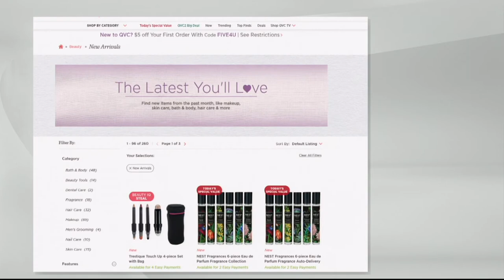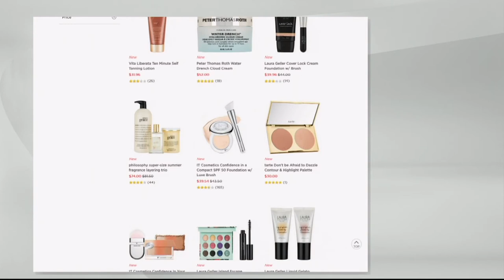Pinch of Colour Matte Velvet Waterless Lip Colour Duo on QVC